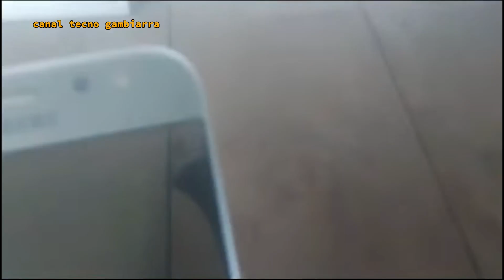QUEBROU MEU CELULAR SANSUNG J5 PRO E AGORA?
QUEBROU MEU CELULAR SANSUNG J5 PRO E AGORA? VÍDEO SOBRE O MAR CRIADO NO CANVA COM INTÊLIGENCIA ARTIFICIAL Será que éFOGÃO ELÉTRICO... MAS E A CHAMA DE ONDE VEM?? FestaInfantil

FAÇA FÁCIL ARCO PARA PAINEL REDONDO DECORAÇÃO FESTAS